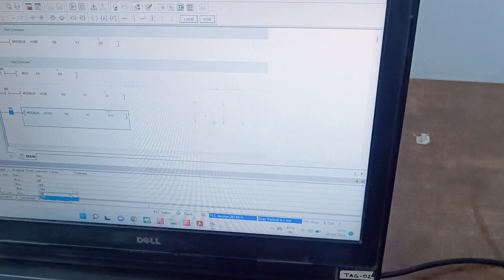Inovance PLC and mitsubishi VFD Modbus communication